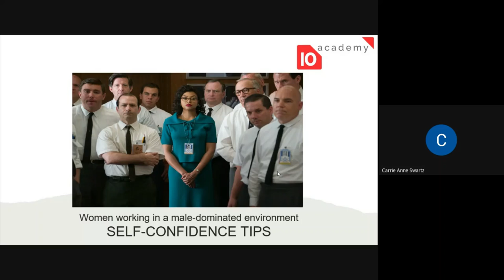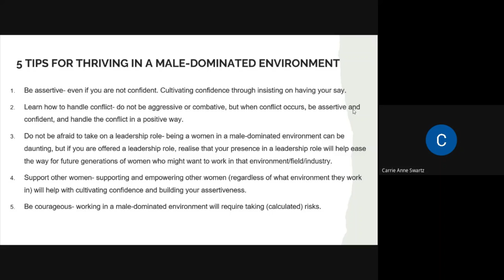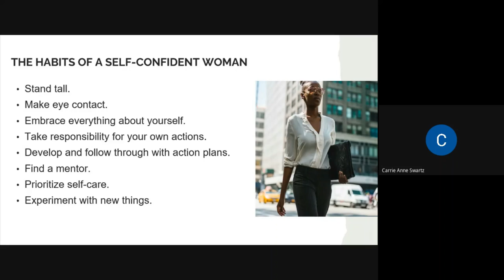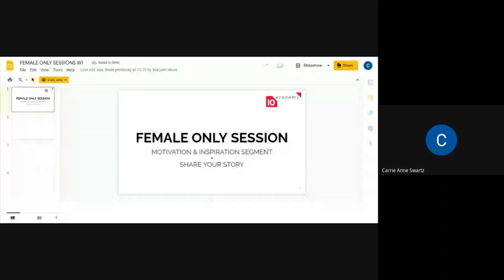Batch 5 Week 1 day 3 female session